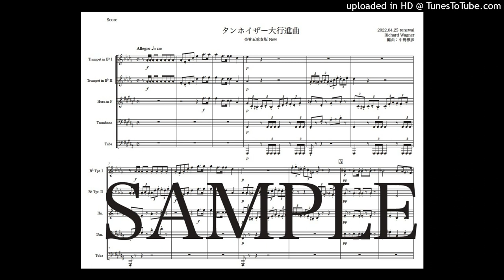ワーグナー「タンホイザー大行進曲」金管五重奏版（編曲：中島雅彦）